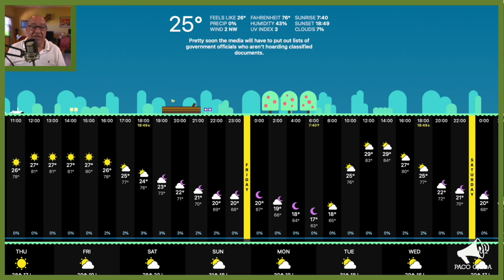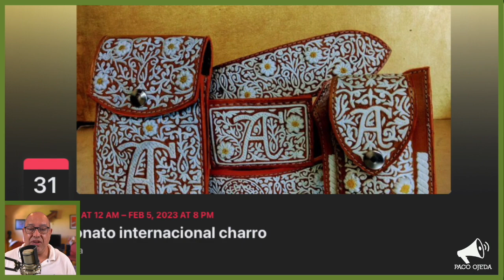Puerto Vallarta Coffee & Headlines • January 26, 2023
The Malecón repairs are approved by the City Council. A croc was captured along the Pitillal riverside path. Mayor Michel meets with local taxi drivers. PLUS: A report on yesterday’s lecture and details on the next one (you won’t want to miss it!).

From today’s broadcast:

HEADLINES

Mayor Michel meets with taxi union for them to improve their service.

LEISURE

Save the date! My next lecture will be “Great Mexican Songs: Their composers, their performers, and their stories,” to take place at the Joint Coworking Hotel on Thursday, February 23, 5 - 6:30 pm. Details coming soon!

REMINDERS